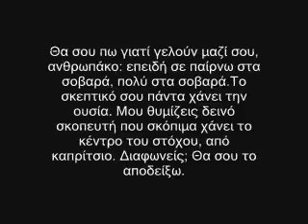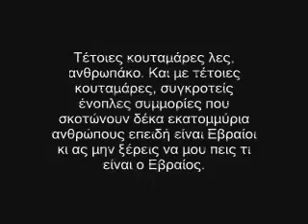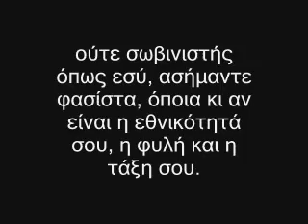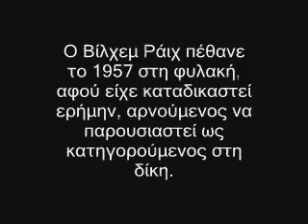Απόσπασμα από το "Άκου ανθρωπάκο" του Βίλχεμ Ράιχ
Ή καλύτερα "Άκου φασιστάκο"
Το κείμενο και εδώ:

"Αμφισβητώ το δικαίωμά σου να το κρίνεις αυτό, είτε είσαι τιποτένιος Άριος, είτε τιποτένιος Εβραίος. Μόνο εγώ έχω το δικαίωμα να πω τι είμαι. Είμαι βιολογικός και πολιτισμικός μιγάς κι είμαι περήφανος γι' αυτό. ούτε σωβινιστής όπως εσύ, ασήμαντε φασίστα, όποια κι αν είναι η εθνικότητά σου, η φυλή και η τάξη σου."